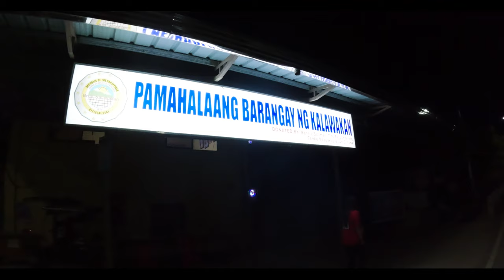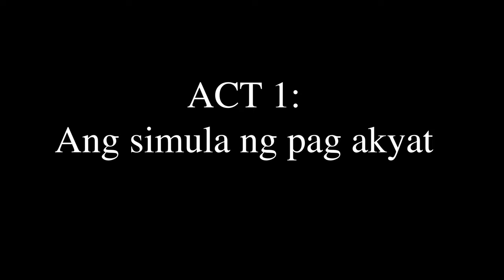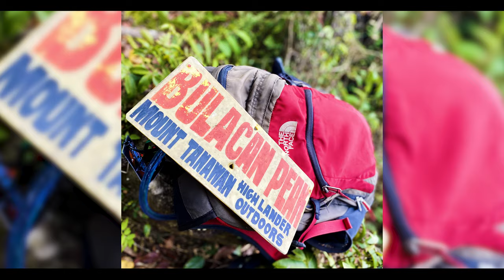Mt Tanawan travel documentary 2024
Mount Tanawan in DRT, Bulacan is a notable landmark in the region, known for its scenic beauty and historical significance. Situated in the municipality of Dona Remedios Trinidad (DRT), Mount Tanawan offers visitors a chance to immerse themselves in nature while also exploring its cultural heritage.

The mountain is characterized by its lush forests, diverse flora, and fauna, making it a popular destination for eco-tourism and outdoor activities such as hiking, camping, and birdwatching. The trails leading to the summit provide hikers with varying levels of difficulty, catering to both beginners and experienced trekkers. Along the way, hikers may encounter unique plant species and wildlife indigenous to the area, adding to the adventure.

At the top of Mount Tanawan, visitors are rewarded with breathtaking panoramic views of the surrounding landscape, including the Sierra Madre mountain range, nearby rivers, and picturesque valleys. The summit serves as an ideal vantage point for witnessing stunning sunrises and sunsets, offering moments of tranquility and reflection amidst nature's grandeur.

In addition to its natural beauty, Mount Tanawan holds historical significance as it played a role during World War II, serving as a strategic lookout point for Filipino and American soldiers. Remnants of wartime bunkers and trenches can still be found scattered throughout the mountain, serving as poignant reminders of the past.

Visitors to Mount Tanawan can also explore nearby attractions such as waterfalls, caves, and cultural sites, further enriching their experience and providing opportunities for adventure and discovery.

Overall, Mount Tanawan in DRT, Bulacan, offers a unique blend of natural splendor and historical heritage, making it a must-visit destination for travelers seeking adventure, relaxation, and cultural immersion.